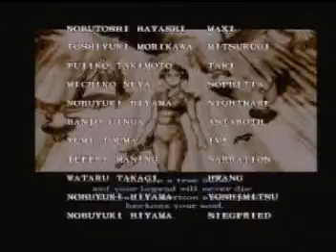Soul Calibur - Chai Xianghua playthrough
Soul Calibur 1998 namco